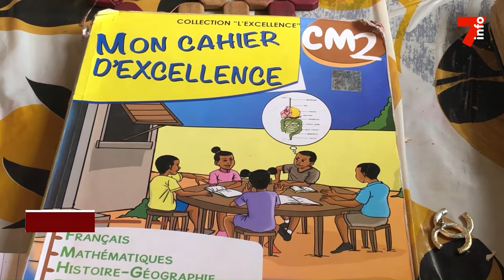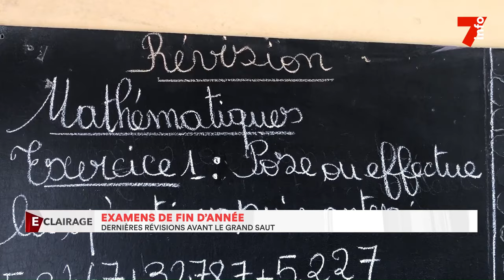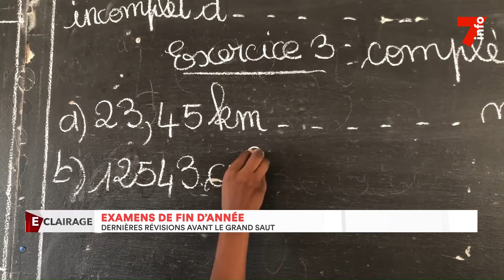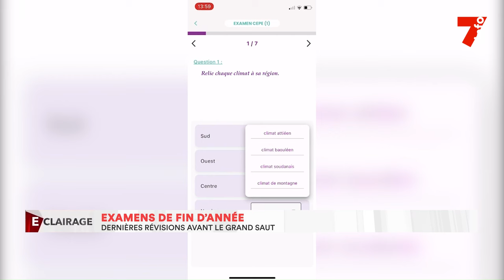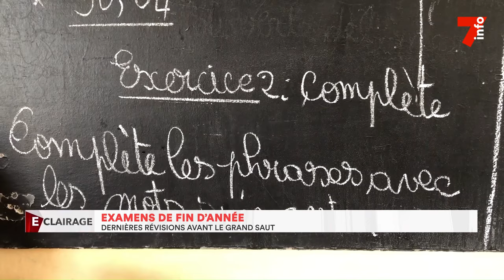Examens de fin d'année : dernières révisions avant le grand saut